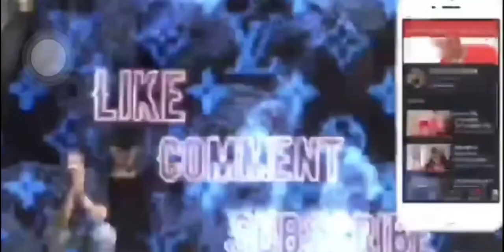STORY-TIME ABOUT MY FIRST TIME GETTING PLAYED AND USED FOR MY MONEY you won’t believe this 🤦🏾‍♀️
I hope y’all enjoyed this story time and more videos dropping real soon also merch is coming soon .